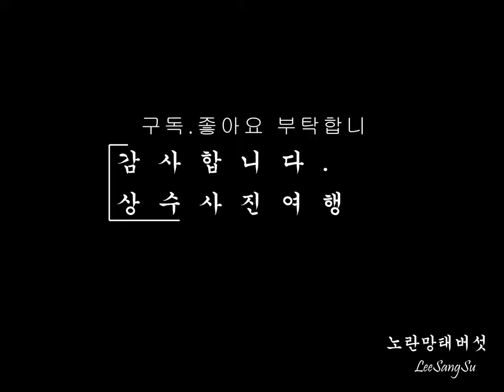노랑망태버섯 타임랩스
노랑망태버섯 타임랩스 하드정리하다 2012년에 촬영해서
하드에 처박아 놓은 사진을 2023년 1월에 타임랩스을 만들어 세상에
빛을 보게 합니다.